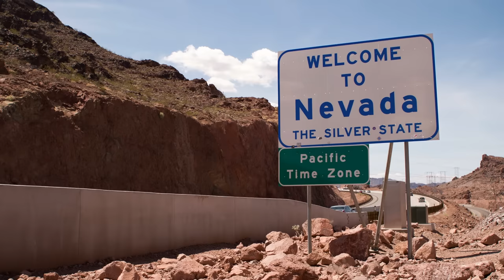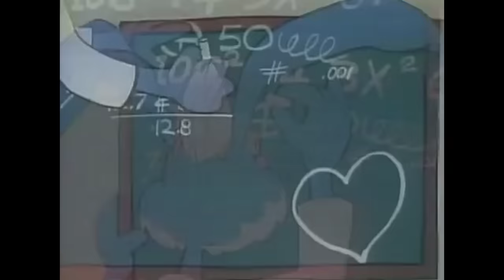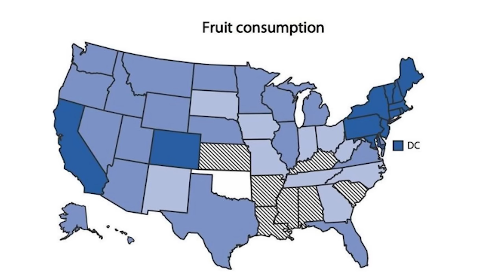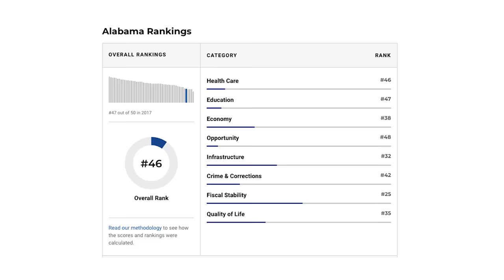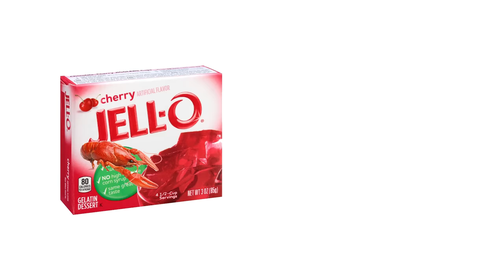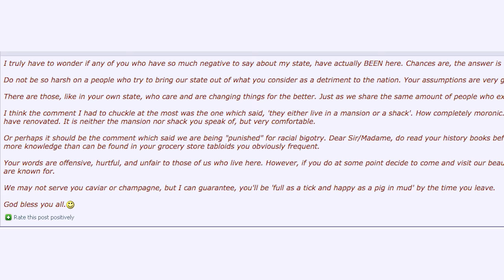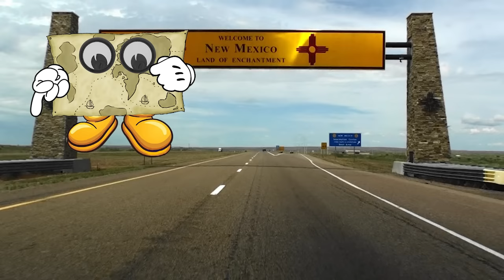The 10 WORST STATES in AMERICA: Volume 1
In order to analyze which US states are the worst, we had to analyze the states with the worst crime, largest number of unemployed workers, bad weather, and least number of things to do.

We threw a lot of criteria at this one in order to get the best, most complete results possible. Using FBI crime data and the most recent government census American Community Survey data, this is the criteria we used:

Population Density (The lower the worse – meaning there’s less to do for indoor entertainment)
Highest Unemployment Rates
Adjusted Median Income (Median income adjusted for the cost of living)
Low home prices
A lot of uninsured individuals
A high portion of uneducated adults
High Crime
High Poverty

If you want to move to a city, but need help deciding on which city is the best, I can help you. I do consulting on where you should move. I can also help you find a real estate agent in any city in America. Let's talk!